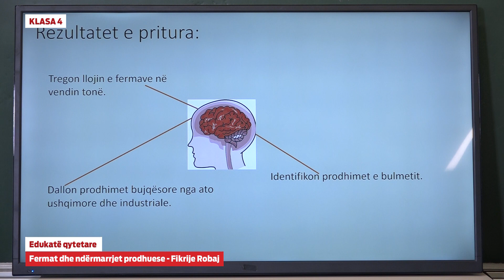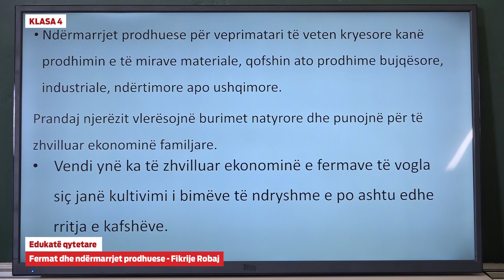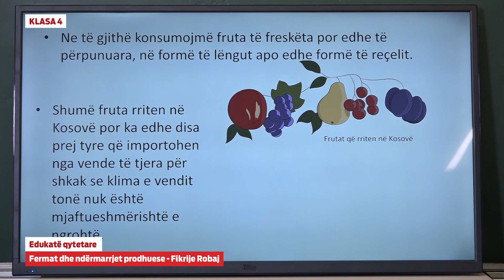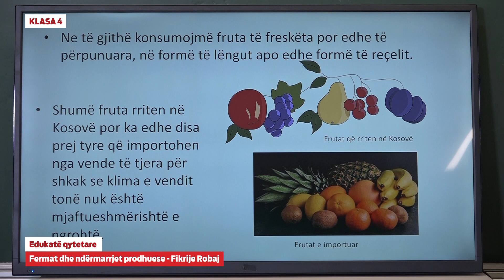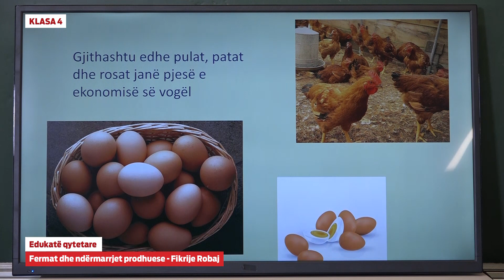e Mesimi Klasa 4 - 4025 Edukatë Qytetare - Fermat dhe ndërmarrjet prodhuese Fikrije Robaj